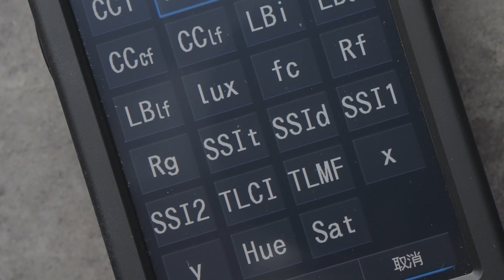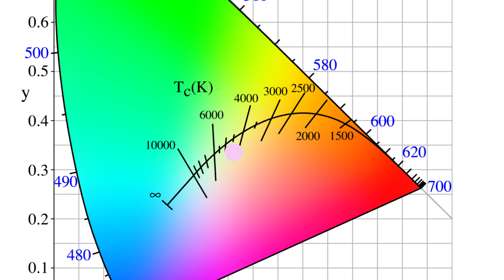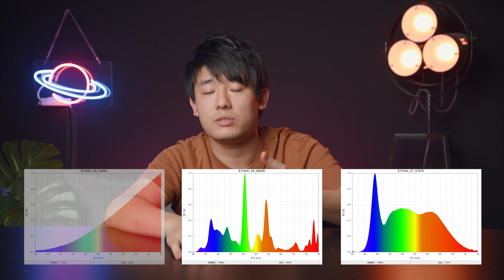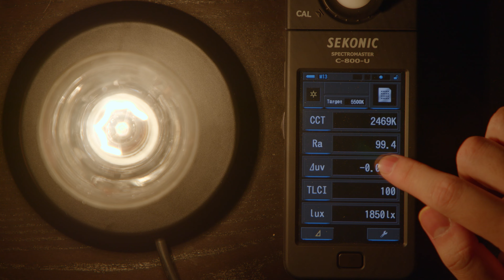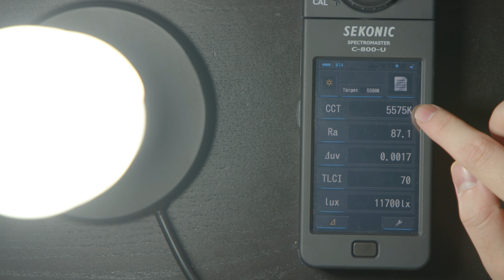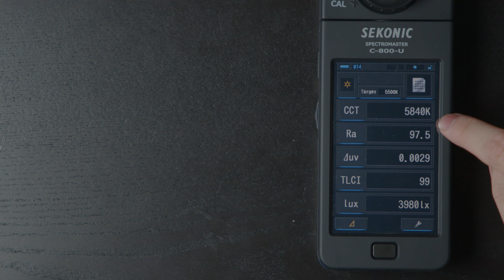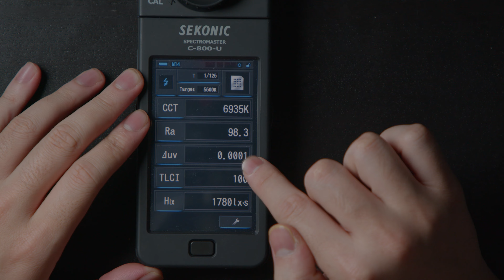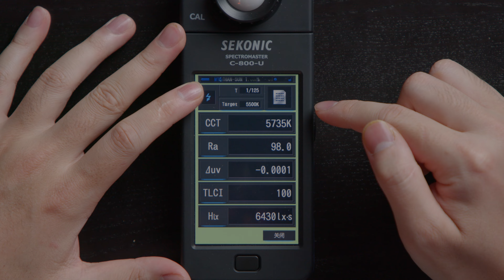你真的會挑燈嗎？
特別感謝南光提供的學術支持！
錄影器材:

棚內主麥克風Sennheiser MKH416

棚內主錄影機BMD URSA MINI PRO

棚內主錄影機鏡頭SIGMA 18-35 f/1.8

B Roll和教學錄影機 BMPCC6K / Sony A7S3

Vlog相機:
1. Sony ZV1

2. Sony A7S3

Vlog麥克風:
1. Rode wireless GO
2. Rode Videomicro
3. Rode Videomic NTG
4. MOMA/Hollyland Lark150
教學麥克風：Shure SM7B
旁白麥克風：Blue Bottle Rocket Stage 1

聲卡（錄機）sounddevices Mixpre-6 ii